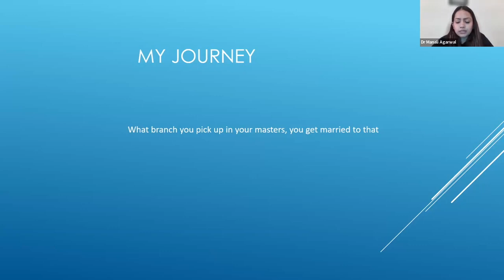Microbiology as career option